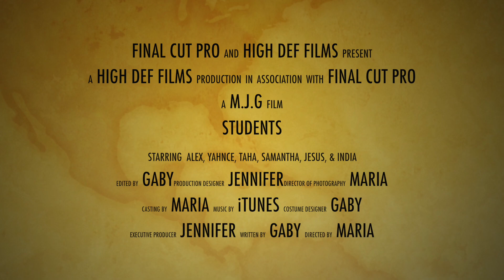La Escuelita Students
A photo essay with spoken word created by the 7th graders at La Escuelita Elmentary School.